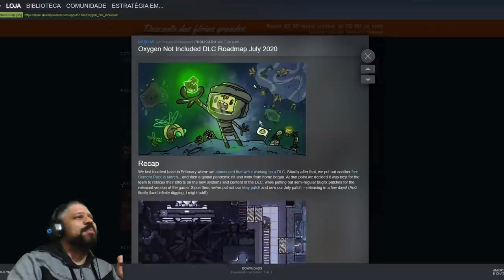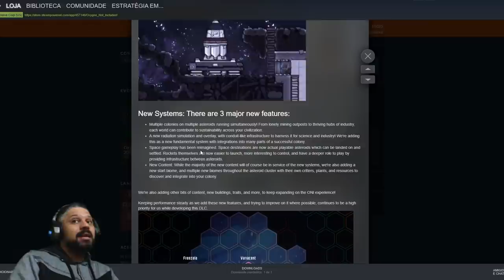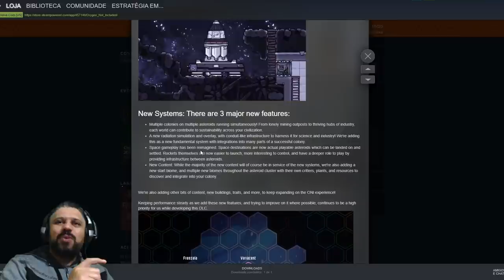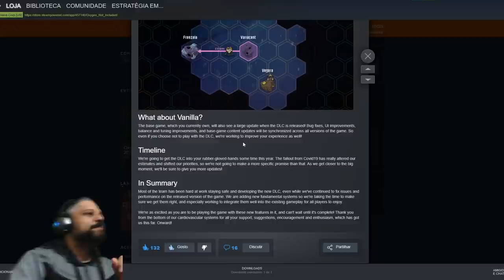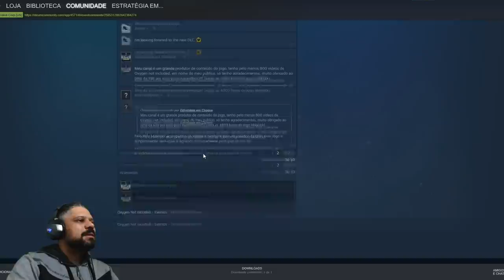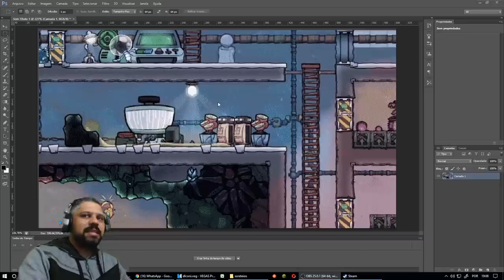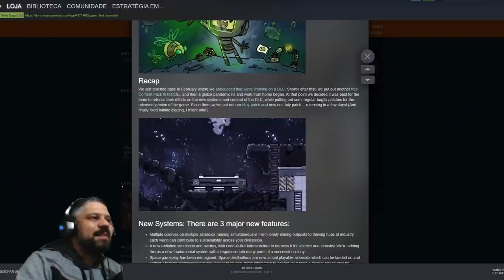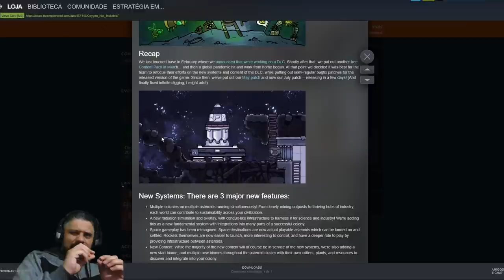Análise cirúrgica a respeito da DLC de Oxygen not Included que está pra chegar com IMAGENS!!!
Nesse video eu dou meus 2 centavos a respeito do que podemos esperar a respeito da tão aguardada DLC de Oxygen not Included, primeiramente lendo a noticia e comentando e logo na sequência fazendo um raio X sobre o que foi apresentado no gif.